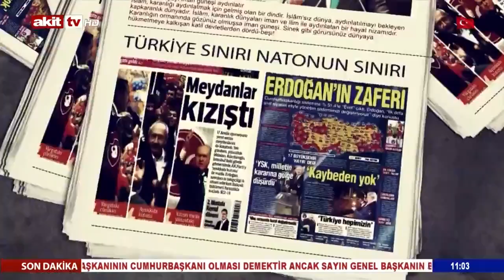Manşetlerin Dili Muharrem İnce, Kılıçdaroğlu'na karşı hareket mi başlatıyor?